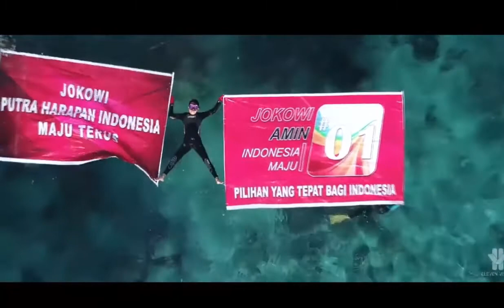Catatan Hitam Menteri Prabowo Tak Mampu Menyelamatkan 1 Kapal Selam